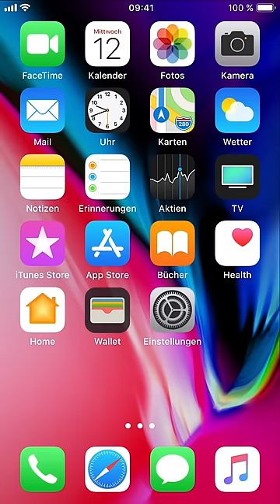Apple Pay – So fügst du eine Karte auf dem iPhone hinzu – Apple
Eine Bankkarte zu Apple Pay auf deinem iPhone hinzuzufügen, ist ganz einfach. Öffne die Wallet App, scanne deine Karte mit der Kamera und folge den Anleitungen deiner Bank

Wie einfach und sicher Apple Pay bargeldloses Bezahlen macht, erfährst du